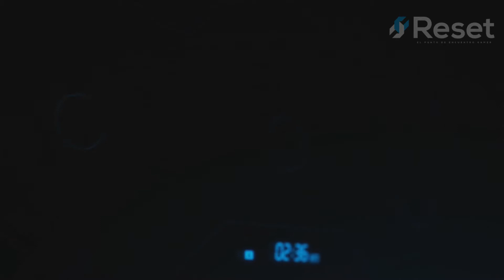[Reset Juega] Forza Horizon 2 Presenta Fast & Furious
Arrancamos motores! Ya que este Martes de Reset Juega, nos trae las aventuras del Choko y el buen ice, más rápidos y furiosos con este juego de Forza enfocado en esta gran franquicia.